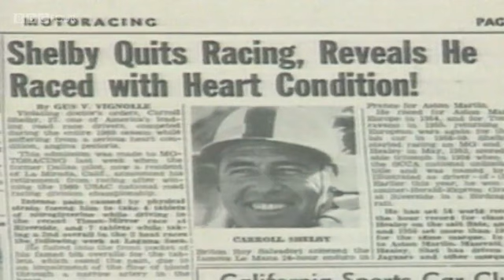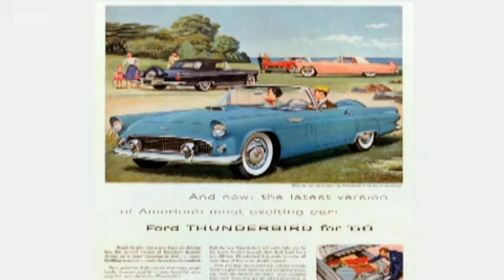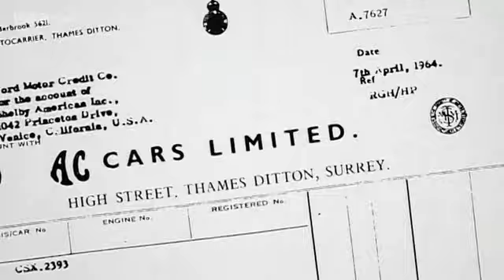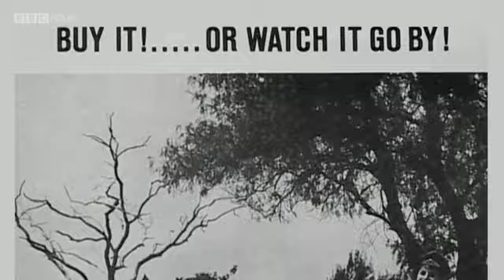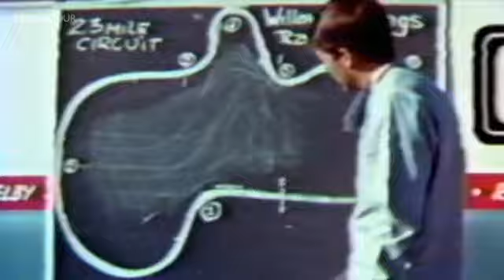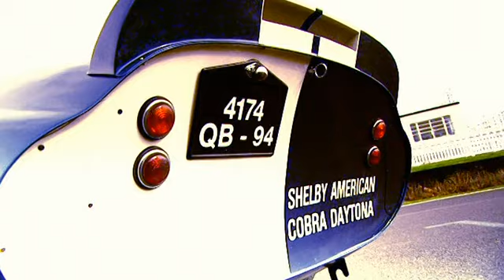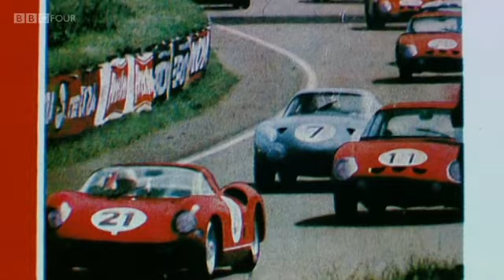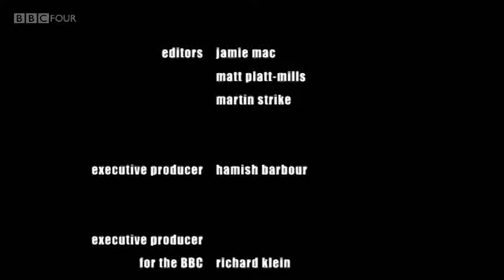Cobra Ferrari Wars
The date is 1959. The place is Le Mans racing circuit, France. A little known Texan racing driver, Carrol Shelby, wins the most prestigious event in motor racing at his first attempt and is universally acclaimed as one of the best drivers in the world.

But Shelby had a secret that was to prevent him ever driving again.

This is the comeback story of a man driven by the desire to beat the world on the race track, and specifically to beat the might of motor racing, Ferrari. From his base in California with only a team of hot rodders for support, in three years Shelby put together a car that would take on the world and win. The Shelby Cobra, as it was known, is still an automotive icon today.

Featuring a great 60s soundtrack and using true-to-the-period split screen effects, this film is for car fans and casual viewers alike.